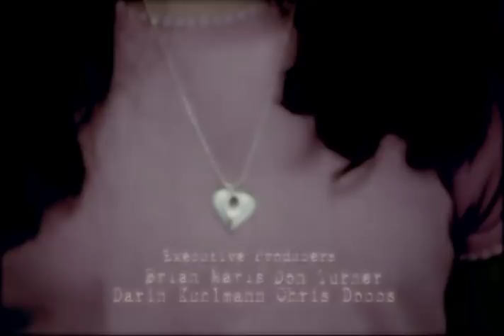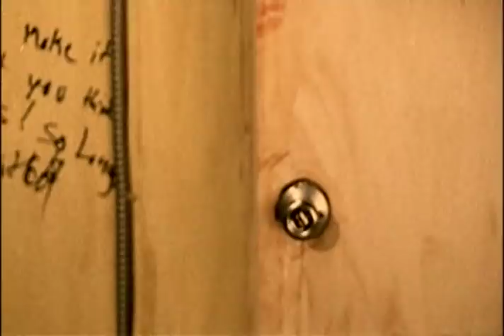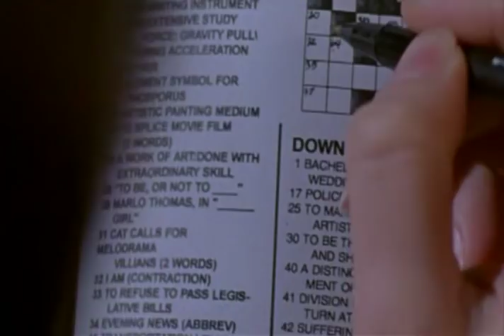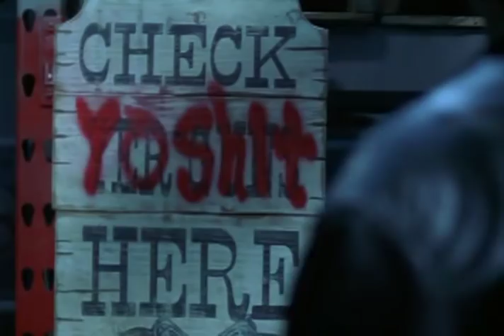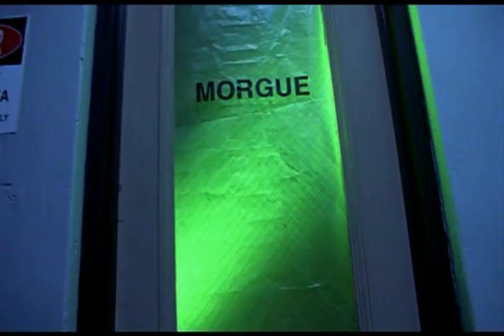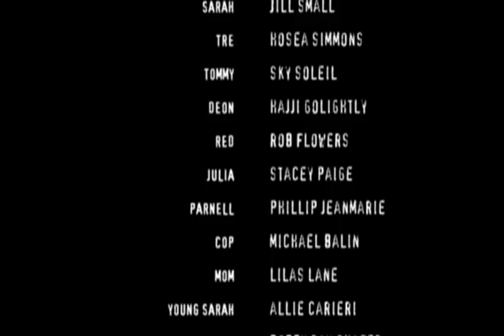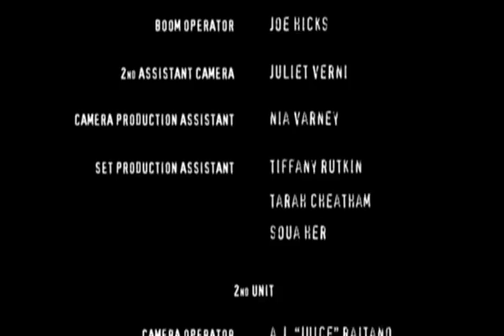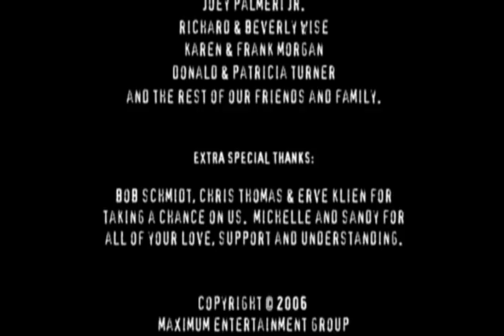A Los Angeles Supernatural Tale - "Slip" - Full Free Maverick Movie